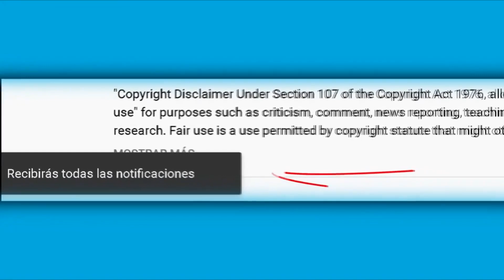Carlos Cuevas le pone un alto a Aida su hermana